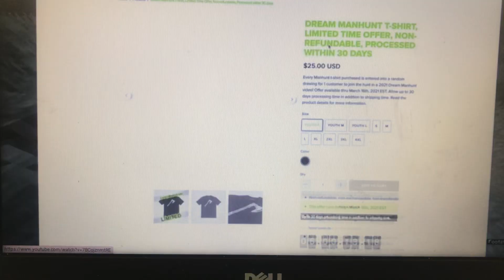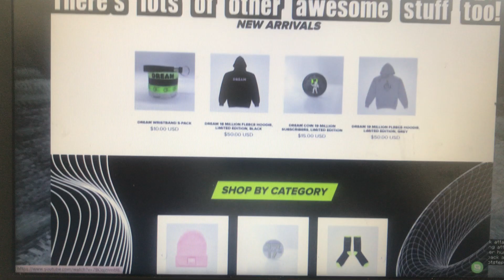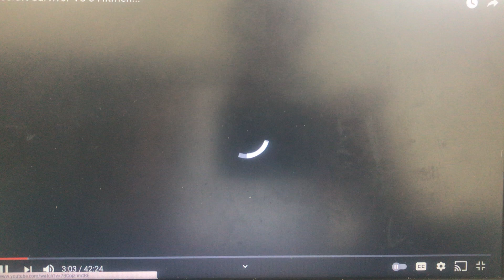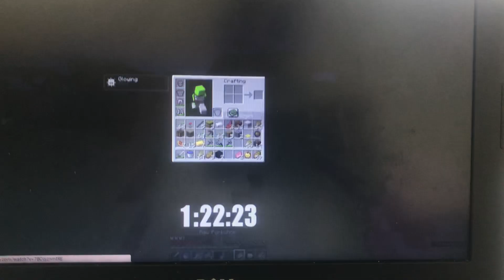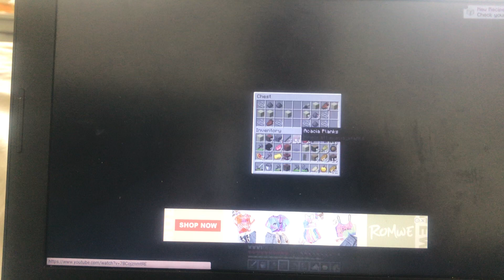Is Gameplex Animations Making A Deal With Chaotic Helleaven?!